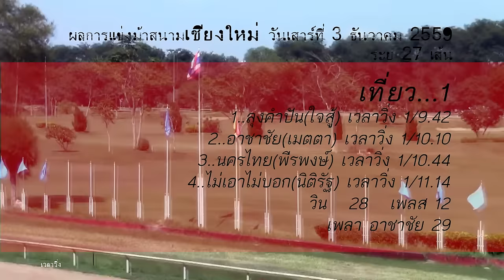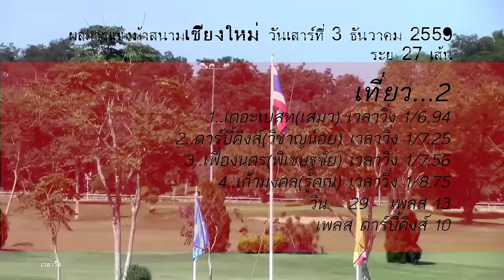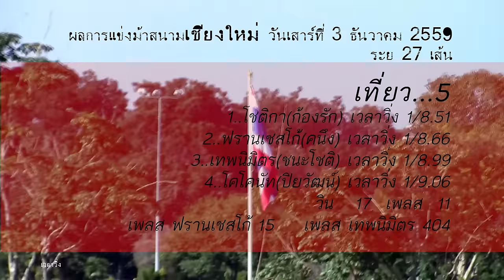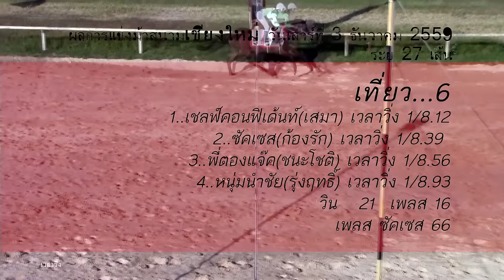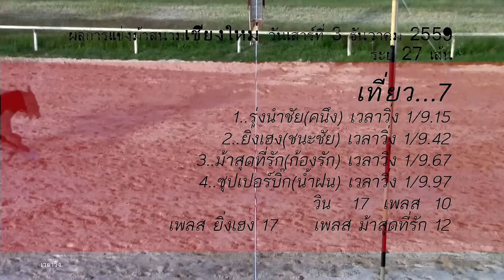ม้าแข่งสนามเชียงใหม่ วันเสาร์ที่ 3 ธันวาคม 2559